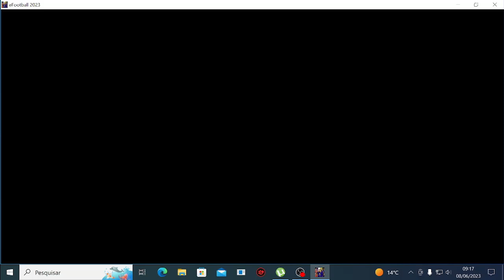pro evolution soccer 2023 Atlético-MG x Flamengo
Mantenha sempre a sua fé gratidão sempre 🙏🙌🙏